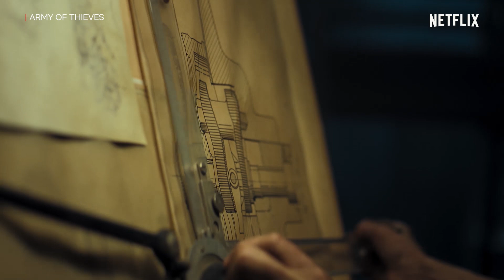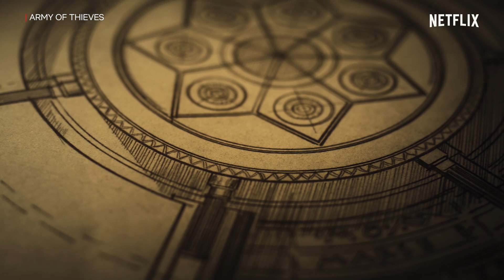La storia della CASSAFORTE leggendaria di Army of Thieves | Netflix Italia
Direttamente dal canale di ​​Ludwig Dieter (Matthias Schweighöfer), la storia delle leggendarie casseforti di Wagner che abbiamo conosciuto in Army of the Dead e ritrovato in Army of Thieves. Impenetrabili, o quasi.

In questo prequel di "Army of the Dead", una donna misteriosa recluta un bancario per aiutare la sua squadra a scassinare tre leggendarie casseforti in Europa.